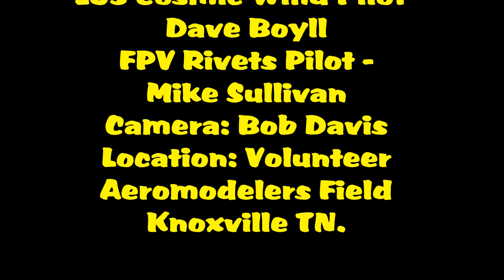Practicing for the Fun Fly Race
Just a little practice around the pylons getting ready for the Fun Fly Pylon race June 1 at the Volunteer Aeromodelers field. I fly FPV and was all over the place. Currently using an all in one 25MW camera that has a 160-degree view . Discovered that its not the best cam for the job. I really need to use a 90-degree view as most of the view blurs greatly on every turn. the  90 degrees would improve a view more centered in the goggles where less blur occurs.
.But... I proved it can be done. Improvements do need to be made to fly FPV so to be competitive, I will be flying LOS on race day.